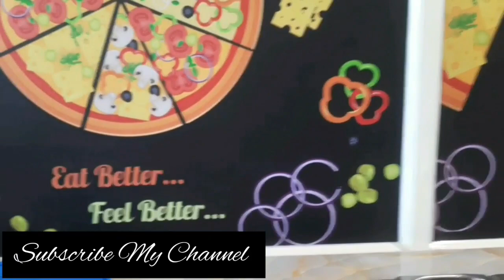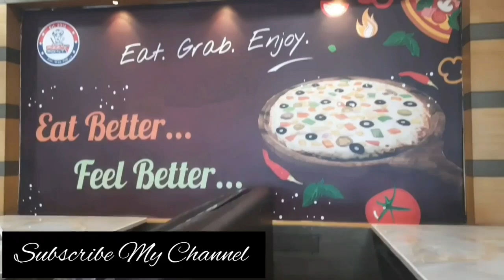#🥰🍕अहमदाबाद जसोदानगर पिझ्झा प्वाइंट # 230 rs मे अनलिमिटेड पिझ्झा 🍕💃😇